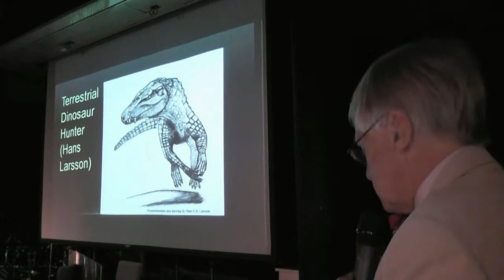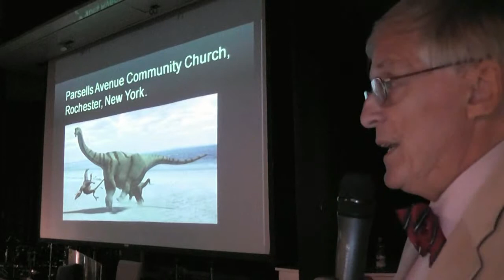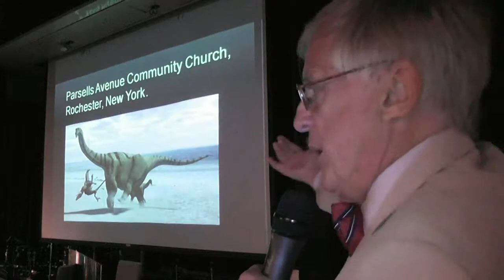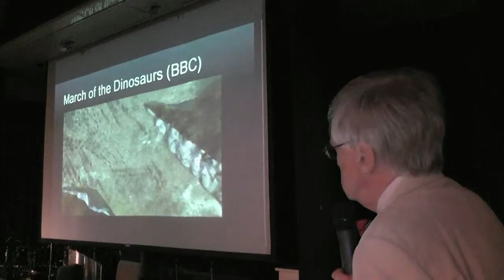Aquatic Dinosaur lecture 14 May 2012 - part 1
Cartoons and digital recreation of dinosaurs are made with the best current advice from palaeontologists. Early and recent examples are shown, to support Prof. Ford's contention that large dinosaurs evolved for a primarily aquatic environment.